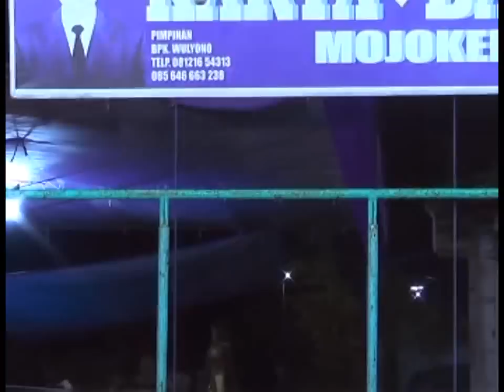* KARSINAH TUKU BONEKA INDIA * LAWAK LUDRUK KARYA BARU